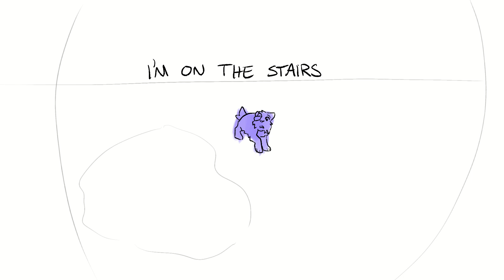EASY (a shadow of the moon AMV)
ive been working on this for a week or two as animation practice!! i wanted to try 'constantly' animating instead of only having frames for the main movement of characters, some parts i feel i could have done better but some parts im really proud of!! i def feel i got the hang of it more by the last verse

characters are from my comic series, shadow of the moon!! vague-ish bad things are happening to all of them and sadly i cannot explain what yet :-[

song is easy by waveform